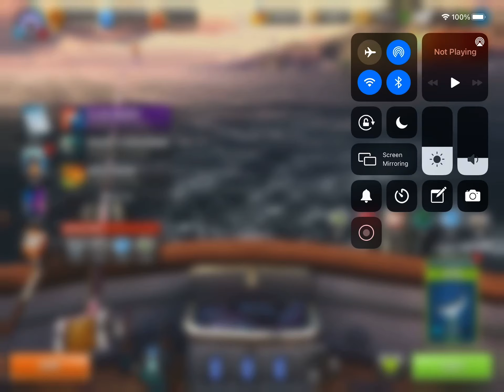New Fishing Clash August gift code